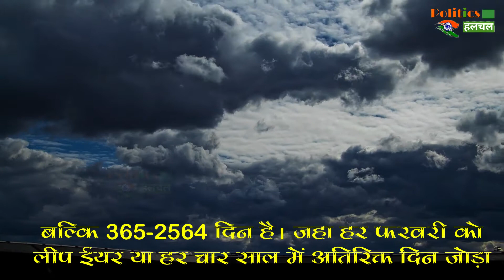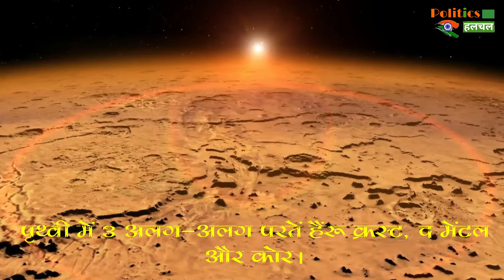पृथ्वी से जुड़े कुछ रोचक तथ्य जिससे जानना चाहिए | Some Unheard Facts About Earth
Know Some Interesting Facts Related To The Earth And Unsolved Things | Some Interesting Facts Related To The Earth To Know | Know some Interesting Facts And Important Iormation About The Earth